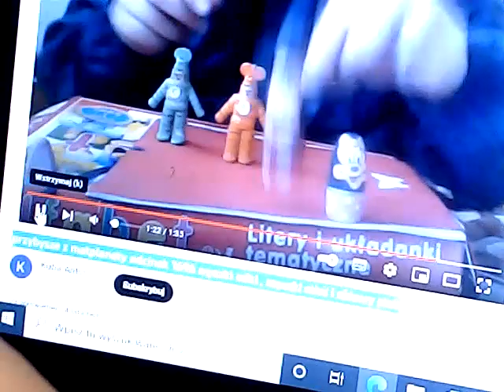przybysze z matplanety odc. 1696 - myszki miki , myszki mini i różowy ptak